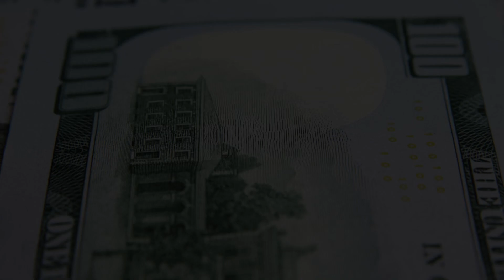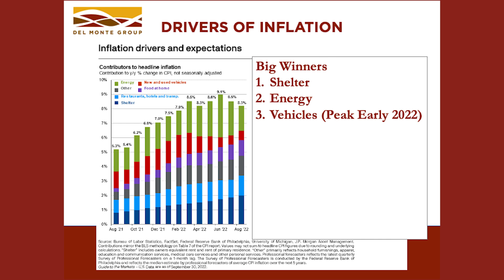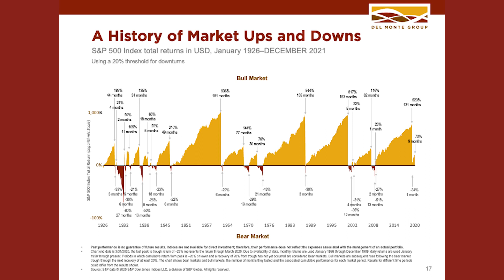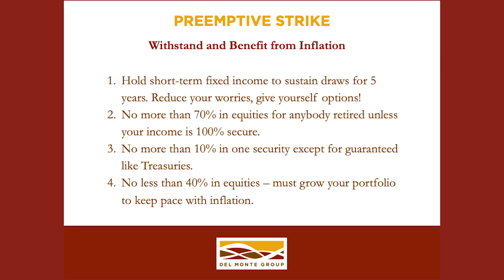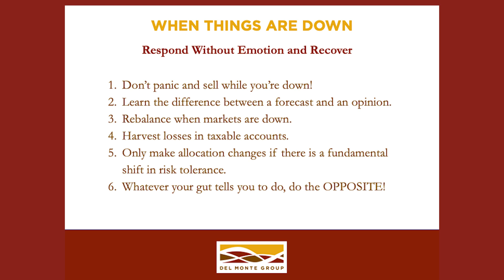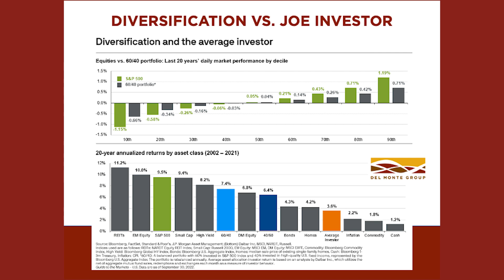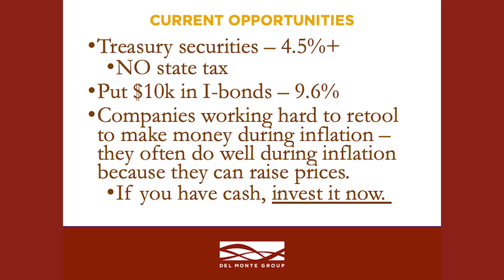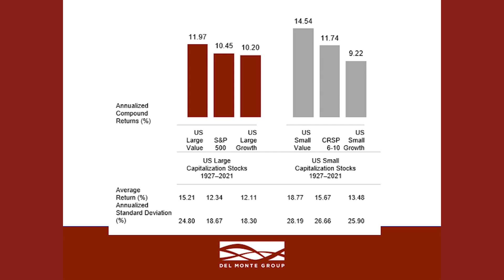Don't Miss The Rossmoor Financial Forum - Learn About Inflation, Interest Rates And Investing!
If you’re like most investors and you’re wondering how best to refine your investment strategy to accommodate these changing conditions, we’ve got you covered. As featured speakers at a recent Rossmoor Financial Forum, Richard Del Monte and Angela Wright gave an illuminating presentation on how we can all learn to ride the wave of our current financial situation – because it will happen again! So, it’s time to put knowledge on your side to quell those concerns and learn how best to set yourself up for success regardless of what the economy is doing.

0:00 Introduction
3:39 Let’s start with inflation. So, to get a better perspective, we’re going to look back at the historical inflation rates, and surprisingly enough, it’s not the worst we’ve seen.
5:31 An imbalance in supply and demand is the core cause of inflation. In our case, the government pumped trillions into the economy through stimulus and unemployment benefits, and there are not enough places to spend it.
7:37 So, what is the Fed doing to combat inflation? Their “go-to” move is to raise interest rates, which has historically been effective.
8:34 While it may seem we’ll be stuck with runaway inflation, it should drop fairly soon.
9:28 There are two major distinctions separate recessions from depressions. First, a recession is a shallower drop in economic growth for a shorter period of time versus much deeper losses over a long period of time.
10:09 Before the 20th century, the economy was much more sensitive to disruption, which led to the founding of our National Bank to make future financial disruptions more manageable.
11:29 Did you know? The stock market usually recovers around six months before the economy recovers, so it’s a leading indicator.
12:20 Are recessions really as cataclysmic as the media portrays them? NO! They make it sound like the end of the world. It’s not.
15:30 These realities about our current economy should provide some optimism for investors.
17:20 News flash! We know recessions are coming because they are a natural part of the economic cycle. Ignoring them is just like putting your head in the sand. So, let’s discuss strategies to help you withstand and BENEFIT from inflationary periods.
19:50 A diversified portfolio helps shield you from catastrophic losses, such as this example from a client with ENRON.
22:02 Maintaining a proper balance of equities in your portfolio will help you keep pace with inflation. We recommend holding between 40-70%, no more or less.
23:10 Want to feel more confident about your investments? Then turn off the financial news.
25:00 Don’t sell stock out of emotion! It’s easy to get out, but how do you know when to get back in?
26:36 Pro Tip: Buy stocks when the market is down. It’s like they’re on sale! But it also keeps your portfolio balanced.
27:29 Your stocks are not going to zero. That would mean the fall of capitalism.
28:30 Want to save money come tax time and keep your portfolio solid? Harvest your losses.
29:48 It’s easier said than done, but do the opposite of what your gut tells you. This primary financial rule may be the most important and help you make money!
31:48 Did you know that consumer confidence is what’s really driving the economy? Not politics!
33:47 Financial markets factor in future expectations, and what the markets DON’T like is being surprised.
36:35 The average investor does so poorly because, once again, he relies on his EMOTIONS! Stop reacting and play the long game.
38:26 If you were invested from 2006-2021, even with two big recessions, your investments would’ve averaged a 10.6% return annually. That’s huge!
39:23 Looking for opportunities in today’s economy? Treasuries are yielding more than 4% return.
41:48 Given their greater inherent risk, you’d think corporate bonds would pay more than treasury bonds. But do they?
42:11 The I-Bond is a specialized type of bond that is a good hedge against inflation, but its features are sometimes misunderstood.
43:20 American ingenuity is a pivotal driver of a capitalist economy and makes corporations more resilient during downtimes.
45:21 Don’t stay out of the real estate market because of rising interest rates. We’ve run the math. It makes more sense to buy a property at a lower price with a higher interest rate because you can refinance later!
47:08 Silver and gold, the long-standing hedges against inflation, are riskier than you might realize because they are volatile.
48:10 Think high inflation will continue? Then you could consider investing in commodities, but no more than 3%.
49:57 Owning companies that make staple consumer goods tend to perform better over the long haul because they are stable and profitable.
51:05 We’ve got great news for those who receive social security, your checks are going up 8.7% in 2023, woo!

Schedule a meeting with Richard or Angela by calling , or send an email to . We can’t wait to help you!